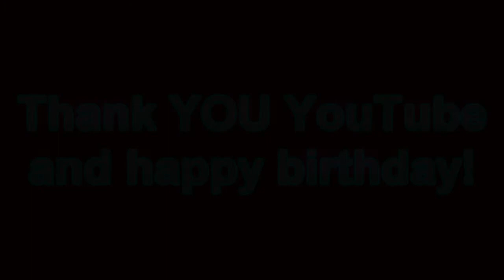My YouTube Story - Filip Winther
This is my YouTube story! Make a video response telling me about YOUR YouTube story!